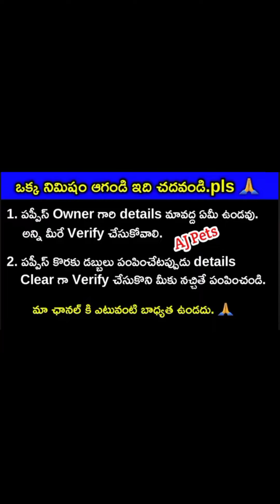top quality Americanbully dog for sale in telugu/8099642474,9494394031 /aj pets